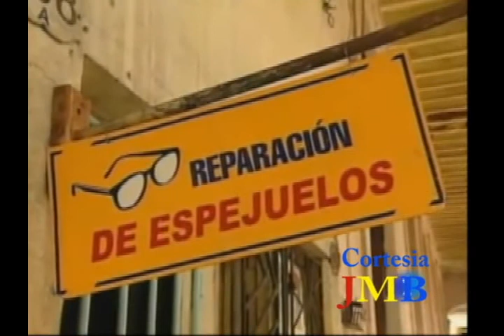ACCPA NOCHE DE GALA 2010 PARTE 1